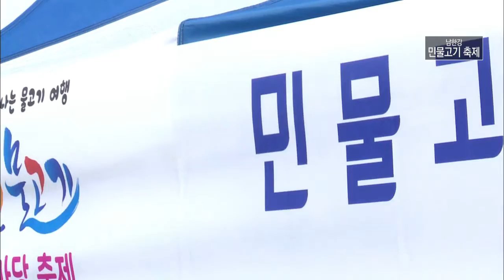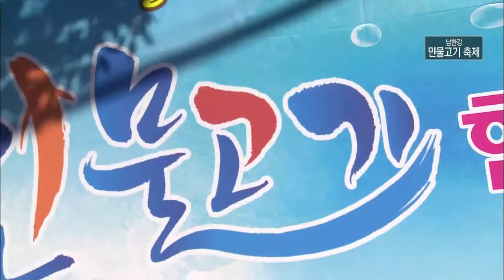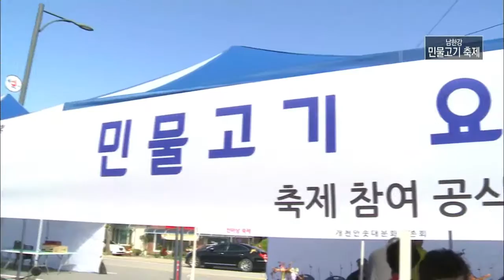어서와 민물고기는 처음이지? / 남한강 민물고기 축제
충주에서 남한강 민물고기 축제가 열렸습니다.

충주에서 모두 모인 민물고기 가게들이 만드는
맛깔나는 음식들과 손 맛 제대로 느낄수 있는 맨손 민물고기잡기 체험까지

이 밖에도 민물고기를 테마로 한 다양한 체험부스를 통해
아이들도 즐길거리가 넘쳐납니다.

고기굽는 냄새 솔솔 풍기는 현장으로 지금 가보시죠

월~금 오전 08:30 ~ 09:30